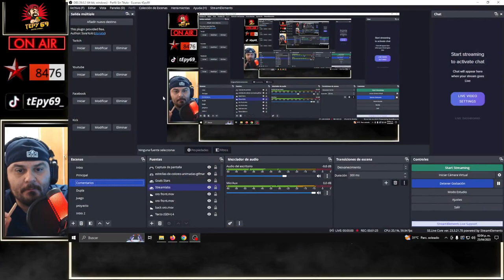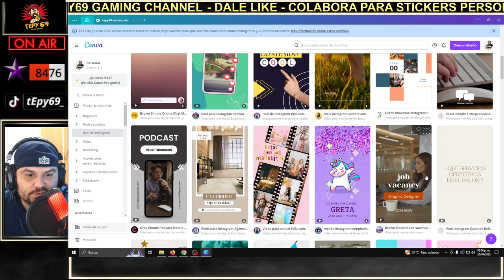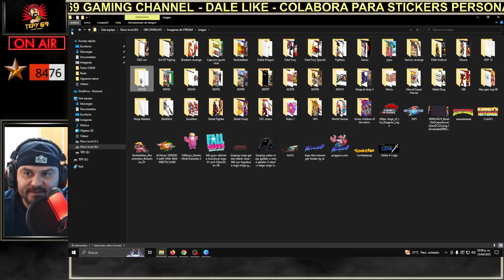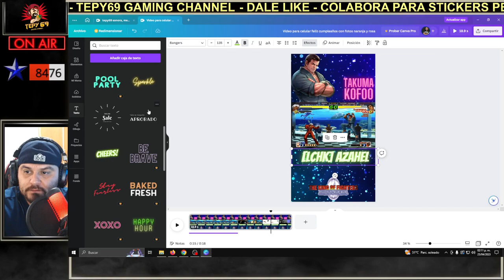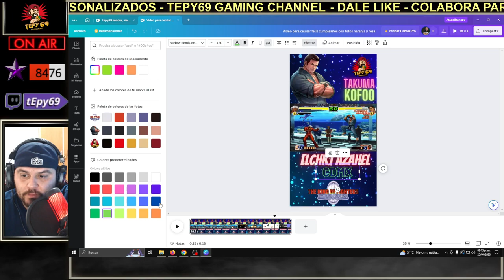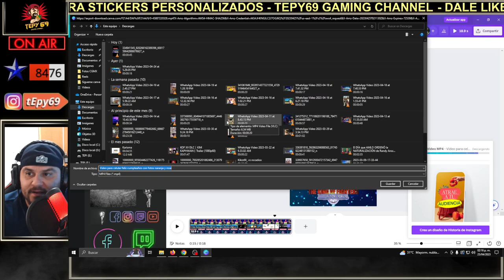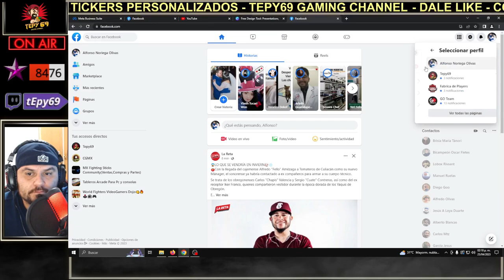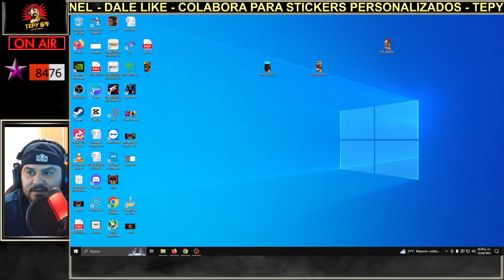Como hacer reels de combos con mejor calidad & edición por tEpy69